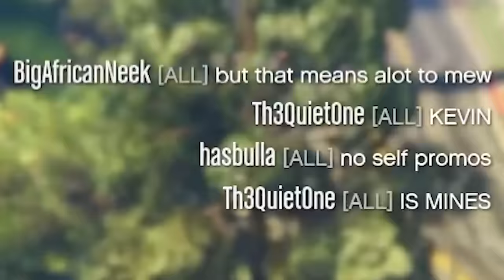Everybody In This Game Had A BOUNTY! | GTA 5 THUG LIFE #507